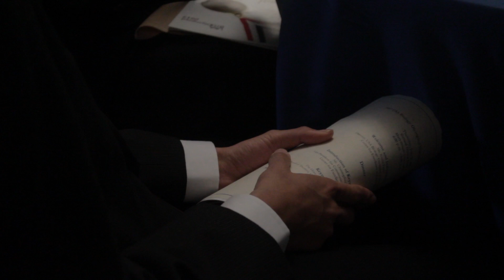International Biology Olympiad (IBO) - 2017 USA Biolympiad Team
Two high school students from Texas and one each from California and Massachusetts were selected by the Center for Excellence in Education (CEE) as gold medalists in the 15th annual USA Biolympiad (USABO) National Finals.  USABO’s ‘Dream Team’ represented the United States as Team USA at the International Biology Olympiad (IBO) from July 23-30 in Coventry, United Kingdom.

USA 2017 Gold Medalists are:

Edward Lee of Liberal Arts and Science Academy (LASA), Austin, Texas

Alexander Tsao of Troy High School, Fullerton, California

Catherine Wang of Lexington High School, Lexington, Massachusetts

Thomas Xiong of Seven Lakes High School, Katy, Texas

USA Biolympiad Team was chosen from among 20 USABO National Finalists based on practical and theoretical tests that followed 10 days of intensive biology instruction at Marymount University in Arlington, VA.  At Marymount, USABO Finalists studied with leading U.S. experts in the fields of cellular & molecular biology, plant anatomy & physiology, animal anatomy & physiology, genetics & evolution, ecology, ethology, and biosystematics.  Nearly 12,000 high school students from across the country registered for this year’s USABO.

The IBO is an annual competition for pre-university students, ages 14 to 19.  All IBO participants place in the top four of their countries’ National Biology Olympiad.  Kathy Frame, CEE director of USABO and Special Projects, will accompany Team USA to the U.K. in July.

All USA Biolympaid Team members have medaled in the IBO since the United States first began competing in 2003, garnering a total of 45 gold, nine silver and two bronze medals.  At IBO, Team USA has earned no less than two gold medals each year for 14 consecutive years, and has achieved the coveted world #1 ranking in 2011, 2013, and 2015.